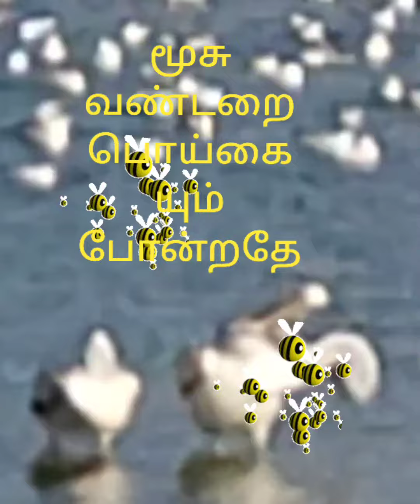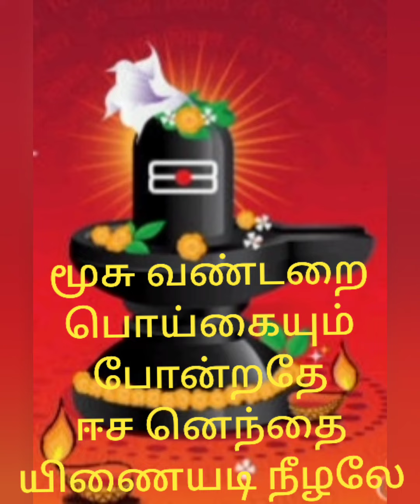ஐம்புலனில் இறைவன். திருநாவுக்கரசர் தேவாரம் பாடல்-1 விளக்கவுரை. Thirunavukarasar songs.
வீணை செவிக்கும்
மதி கண்களுக்கும்
தென்றல் மூக்கிற்கும்
வேனில் மன்னிக்கும்
பொய்கை வாய்க்கும்.

மாசில் வீணையும் மாலை மதியமும்
வீசு தென்றலும் வீங்கிள வேனிலும்
மூசு வண்டறை பொய்கையும் போன்றதே
ஈச னெந்தை யிணையடி நீழலே.